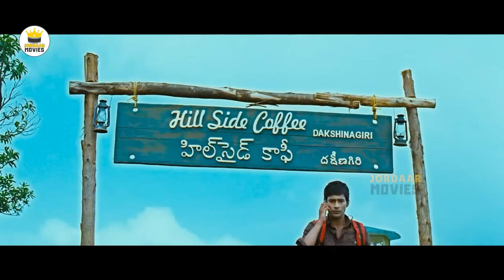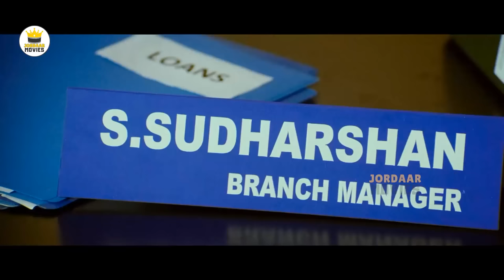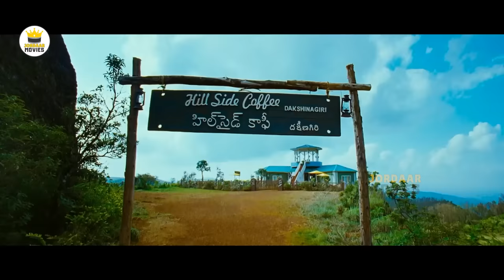Varun Sandesh, Suma Bhattacharya Telugu FULL HD Feel Good Comedy Movie || Jordaar Movies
Watch Varun Sandesh, Suma Bhattacharya Telugu FULL HD Feel Good Comedy Movie || Jordaar Movies